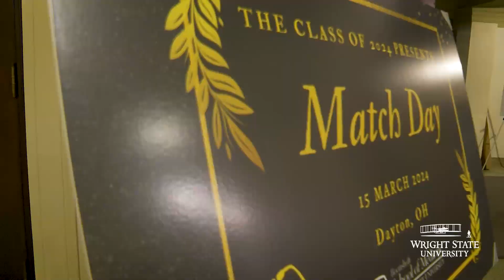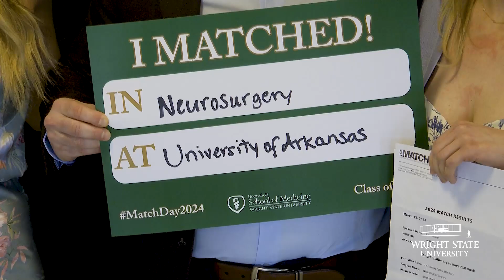Match Day 2024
A graduating class of 119 medical students at the Wright State University Boonshoft School of Medicine learned at noon on March 15 where they will complete residency training and in what field after receiving their medical degrees later this spring.

A longstanding tradition at medical schools nationwide, Match Day is the day that medical students learn where they are heading as new doctors to receive advanced clinical training in a residency program. This year, a total of 50,400 applicants from all medical school types, including nearly 20,300 medical school students from U.S. medical schools, vied for residency positions at institutions nationwide.

During Wright State’s celebration at the Dayton Masonic Center, each medical student received their residency envelope at noon. Some took a moment to read their match letter privately, while other students announced their residency programs from the Masonic Center stage.

Depending on where they matched, students will spend the next three to five years as residents receiving advanced training in a primary care field or one of dozens of medical specialties after graduating from Wright State on April 28.

Wright State students matched in outstanding programs in Dayton, throughout Ohio and across the country.

During their residencies, 45% of the Wright State graduates will remain in Ohio, and 20% will remain in Dayton.

Sixteen graduates will complete their residencies at Wright State University.

More than a third (33.6%) of the class will enter a primary care field — Family Medicine: 11.5%; Internal Medicine: 14.2%; Pediatrics: 4.4%; and Internal Medicine/Pediatrics: 2.7%.

The rest matched in 17 other specialties: Anesthesiology: 4.4% Dermatology: 3.5%; Emergency Medicine: 8.8%; Interventional Radiology: 1.8%; Neurological Surgery: 0.9%; Neurology: 7.1%; Obstetrics and Gynecology: 7.1%; Ophthalmology 1.8%; Orthopaedic Surgery: 2.7%; Otolaryngology 1.8%; Physical Medicine and Rehabilitation: 0.9%; Plastic Surgery: 0.9%; Psychiatry: 9.7%; Radiology: 2.7%; Surgery: 6.2%; Urology: 3.5%; and Transitional Year: 3.5%.

Three medical students matched for competitive military residencies: Obstetrics and Gynecology at Wright-Patterson Air Force Base/Wright State, Emergency Medicine at the Naval Medical Center in San Diego and Family Medicine at Madigan Army Medical Center in Tacoma, Washington.